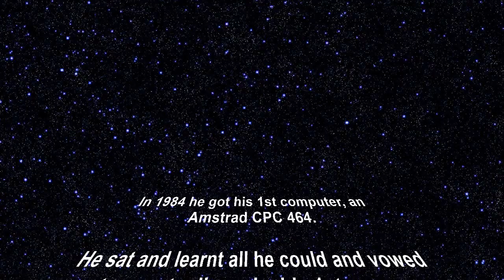BQ Promo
upcoming Amstrad CPC Game
YB Soft